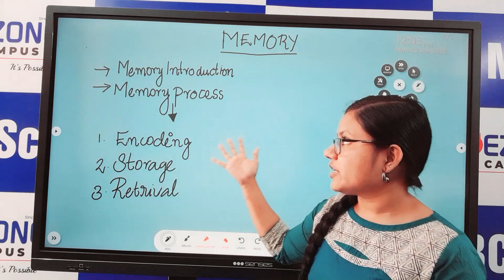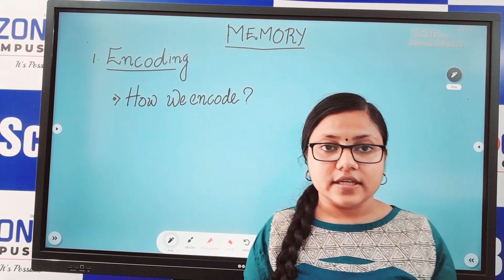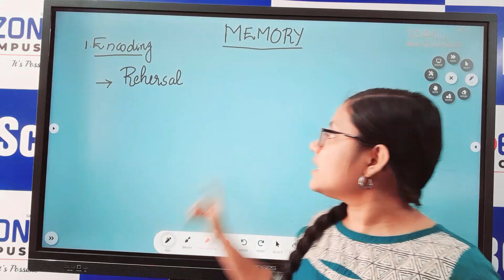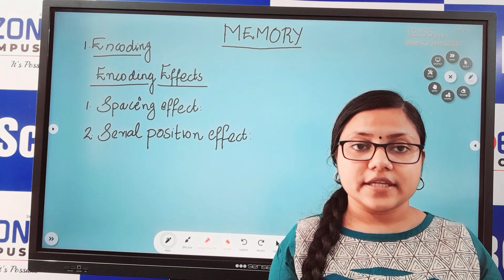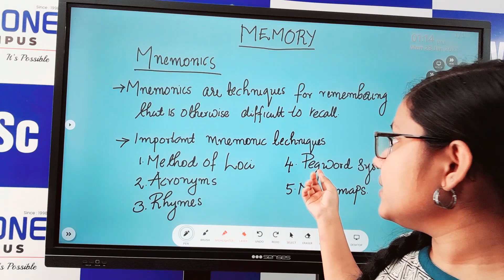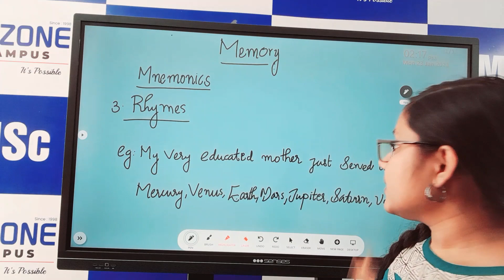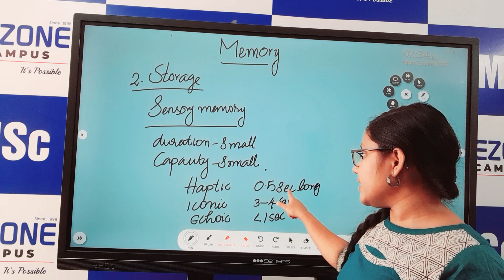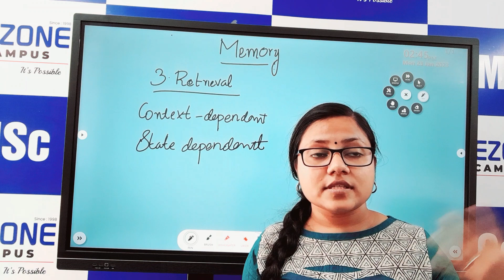SGVU First semester Psychology (Memory )